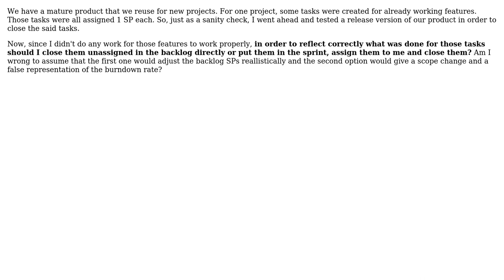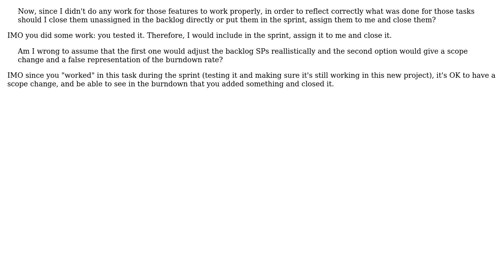Software Engineering: How to resolve tasks completed from the backlog with no work done?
With thanks & praise to God, and with thanks to the many people who have made this project possible! | Content (except music & images) licensed under CC BY-SA | Music | Images & others | With thanks to user Pete user pandaman1234 user Emerson Cardoso and the Stack Exchange Network Trademarks are property of their respective owners. You are responsible for your own actions.